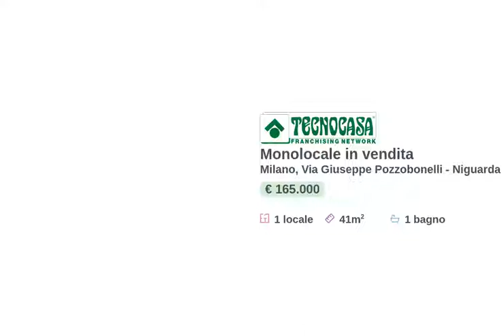Monolocale - Via Pozzobonelli - Milano